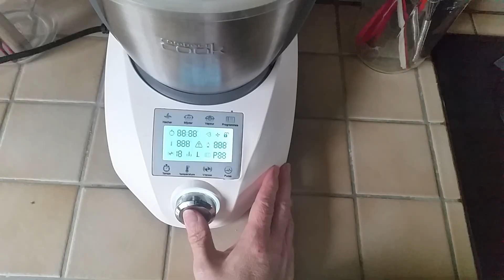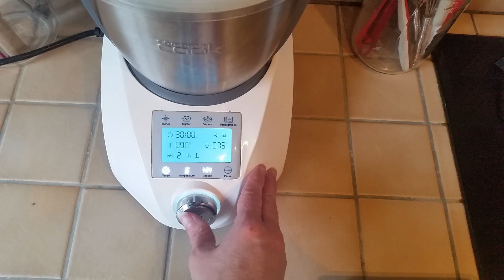Semoule au lait au compact cook elite pas à pas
Bonjour, bonjour,
Aujourd'hui je vous propose une petite recette de semoule au lait au compact cook elite.
C'est très facile et rapide à faire.
Ingrédients :
- 500 gr de lait
- 70 gr de sucre en poudre
- 2 cuillères à soupe d'arôme de vanille
- 40 gr de semoule fine